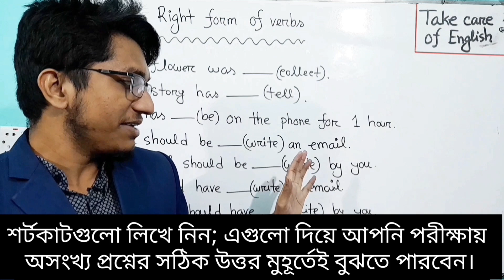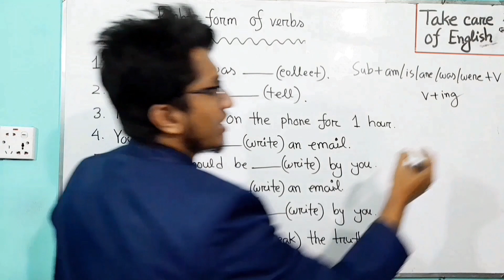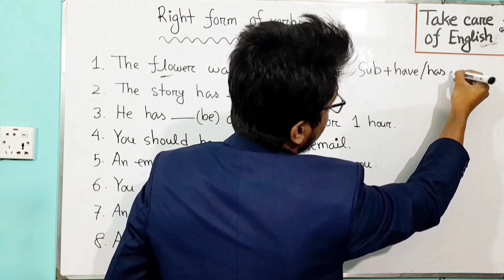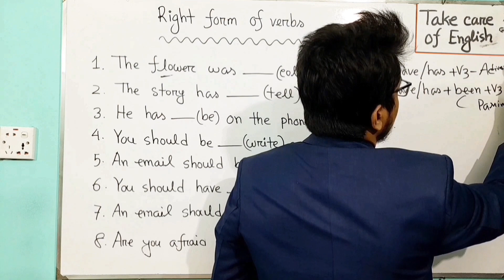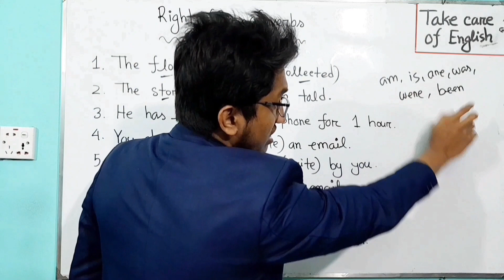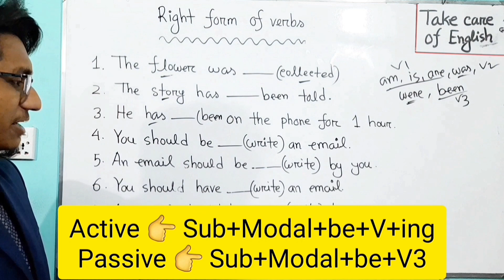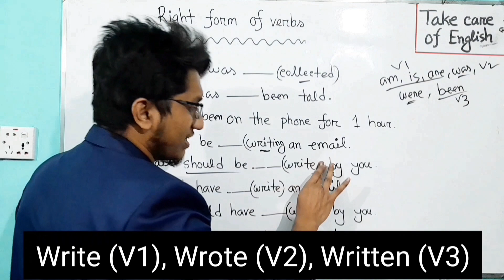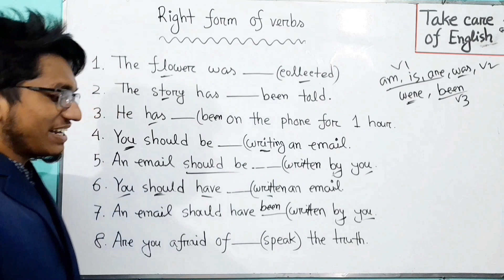Right form of verbs এর Rule শেখার দিন শেষ, শুধু Shortcut চলবে | Primary | Bank | BCS job English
Hey friends! Here in this lesson, you are going to practise some significant examples using correct form of verbs. I discussed these examples with some exceptional technics. In English grammar, it is an essential topic which is specially designed for Admission, Primary job, Bank job & BCS preparation. In SSC & HSC short syllabus, it is one of the most important topics. I believe you must enjoy this lesson so much. Next class will be about passage solution. Thanks for keeping in touch with us!

All classes of Right form of verbs : Link